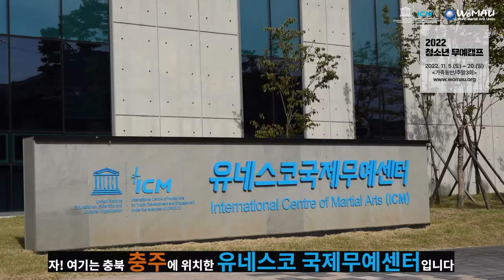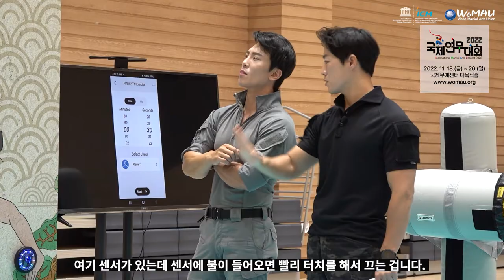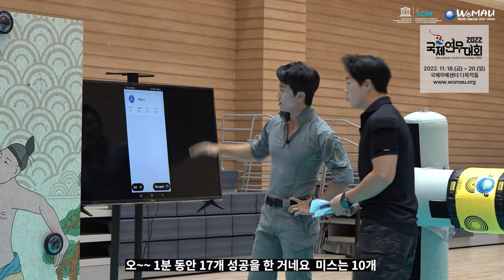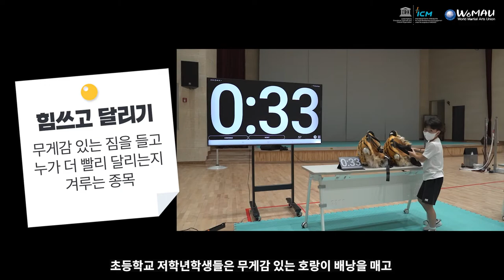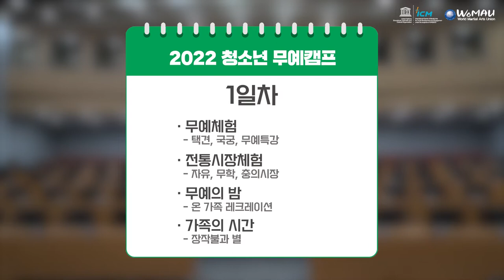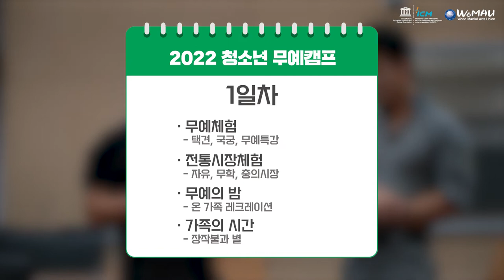뭔가 씐나는 일이 생길 듯.ㅋ│feat.강철부대 최영재, 더솔져스 이창준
뭔가 씐나는 일이 생길 듯.ㅋ

  - This time event(2022 Martial Arts Capm for Youth and Family) is only for the youth and family living in Korea(ROK).
- 대회/캠프관련 자세한 정보는 (사)세계무술연맹 홈페이지에서 확인하세요.

** 2022 가족과 함께하는 청소년 무예캠프(참가비 없음)
1. 기 간 : 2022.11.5.(토)~20.(일)
  ※ 3회(각 주말, 1박2일)
  ※ ① 11.5.(토)∼6.(일), ② 12.(토)∼13(일), ③ 19.(토)∼20(일)
2. 장 소 : 유네스코국제무예센터(ICM) 일대(충북 충주)
3. 주요내용 : 가족형 1박2일 캠프
  - 청소년을 중심으로, 온 가족 무예체험
  - 선조들에 의한 무예의 기록과 역사적 가치, 무예역사(사적)체험
  - 가족의 화합과 단결을 위한 지역문화체험 등
4. 참가대상 : 총90가족(약300명)
  ※ 회당 30가족(약100명)×3회
  - 무예에 관심 있는 청소년 가족 누구나(청소년+보호자 동반)
  - 청소년의 범위 : 초등학생~고등학생
  - 숙소 수용능력 고려, 2∼4인 가족으로 한정
5. 주요일정
  - 1일차(토요일) : 무예체험, 무예의 밤(레크레이션)
  - 2일차(일요일) : 무예역사, 지역문화 체험
6. 특별강사(무예특강)
  ※ 강철부대 최영재, 더솔져스 이창준, 나비요가 양하정
7. 주최,주관,후원
(재)유네스코국제무예센터,(사)세계무술연맹,UNESCO,문화체육관광부,충주시

** 2022 국제연무대회_International Martial Arts Contest(IMAC)
1. 기 간 : 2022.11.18.(금)~20.(일)
  ※ ① 11.18.(금), 개막식, ② 19.(토), 청소년무예체력경연 ③ 20.(일), 무예퍼포먼스경연
2. 장 소 : 유네스코국제무예센터(ICM) 다목적홀
3. 주요내용 :
  - 연무1(청소년무예체력경연) : 전통무예종목 보급을 위한 지속가능발전(SD) 무예대회 개발과 유네스코 스포츠기반 flagship인 ‘Fit for Life’ 와 연계, 증거기반 데이터 시스템 구축
  - 연무2(무예퍼포먼스경연) : 세계 각국의 무술인들이 각자의 무술종목을 음악과 시범을 보이며 경쟁하는 국제적 무술시범대회
4. 참가대상
  - 연무1 : 무예를 수련하는 청소년(초등~고등)
  - 연무2 : 무예수련자(종목, 계파, 연령제한 없음)
5. 종목구분
  - 연무1 : 개인(손쓰기, 발쓰기, 무기쓰기, 힘쓰고달리기), 단체(놋다리쏘기)
  - 연무2 : 개인(맨손 남/여, 무기 남/여), 듀오(맨손 혼성, 무기 혼성), 단체(3~9인)
6. 주최,주관,후원
  - 접수(예정) : 10. 15.(토)~30.(일) / 온라인